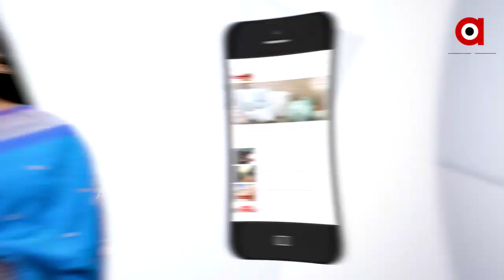ଆସାମର ଭୂମିହୀନଙ୍କୁ ପ୍ରଧାନମନ୍ତ୍ରୀଙ୍କ ବଡ ଉପହାର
ଗରିବ ଲୋକଙ୍କୁ ଭୂମି ପଟ୍ଟା ବାଣ୍ଟିଲେ ପ୍ରଧାନମନ୍ତ୍ରୀ ମୋଦି
1 ଲକ୍ଷ 6 ହଜାର ଭୂମିହୀନକୁ ଜମି ପଟ୍ଟା ଆବଣ୍ଟନ କଲେ ପ୍ରଧାନମନ୍ତ୍ରୀ
ଆସାମର ମୂଳ ଅଧିବାସୀଙ୍କୁ ଭୂମିର ଅଧିକାର ଦେବା ମୂଳ ଲକ୍ଷ୍ୟ